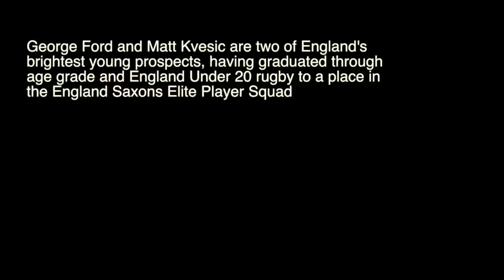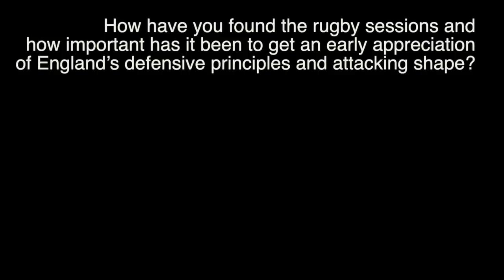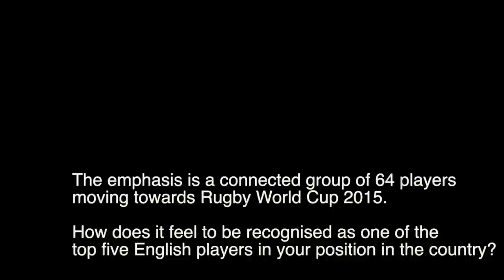Ford and Kvesic review first England camp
Bright young England Saxons pair George Ford and Matt Kvesic give a perspective on their first senior training camp in Loughborough and chart their progress to this point